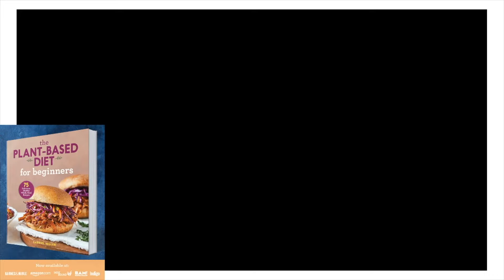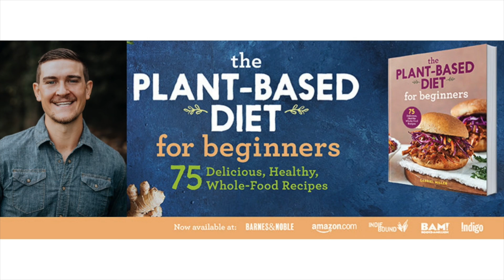Keeping it WFPB While Dining Out!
Here is the link if you would like more information about my new book:
“The Plant-Based Diet for Beginners”